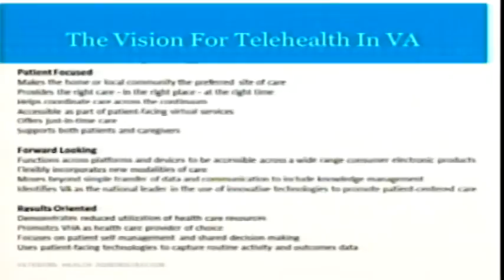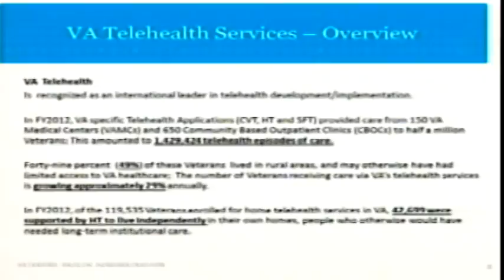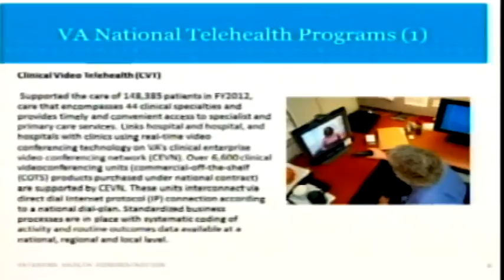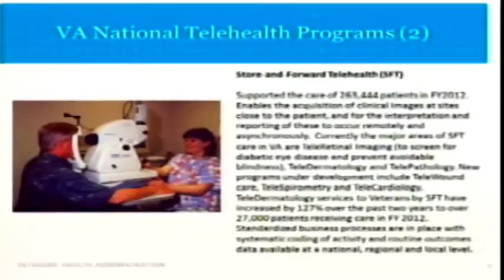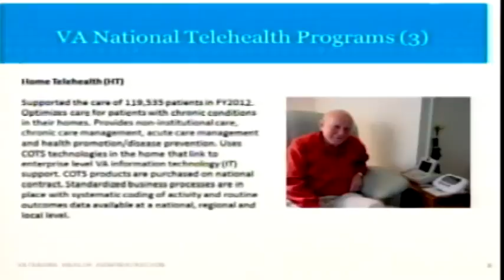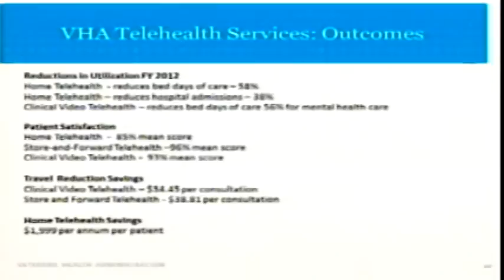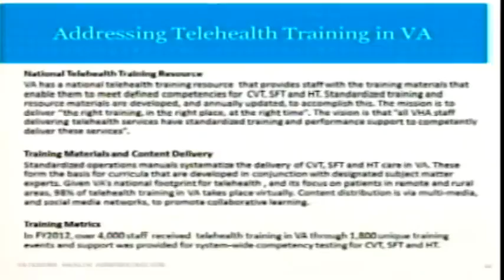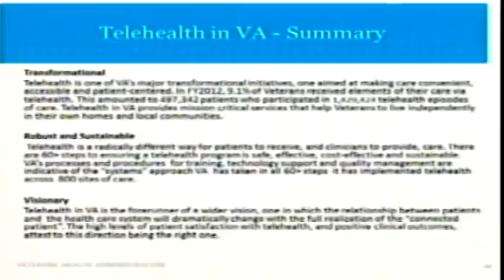Home Telehealth and Clinical Video Telehealth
Dr. Darkins, VA's Chief Consultant for Telehealth Services, provides an overview of VA's Home Telehealth and Clinical Video Telehealth capabilities and services.